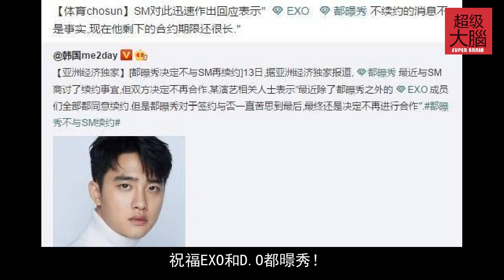韓媒報道都暻秀將不與SM續約，雙方結束閤作，公司迴應不屬實